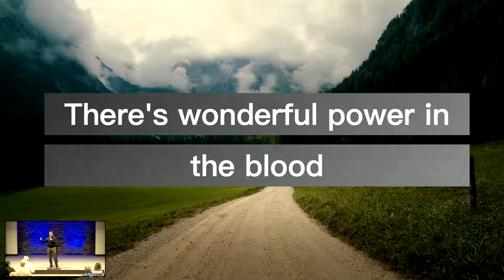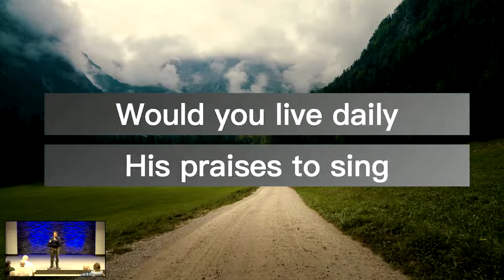Protecting the Spiritual Health of Our Homes Part 4 // Pastor Dean Miller